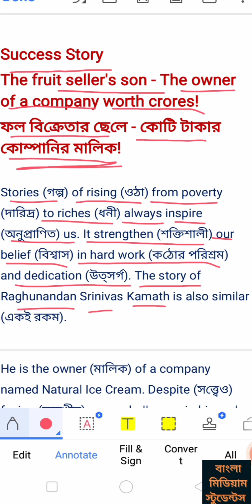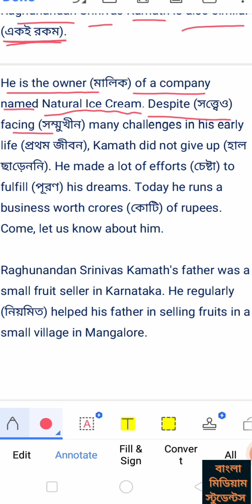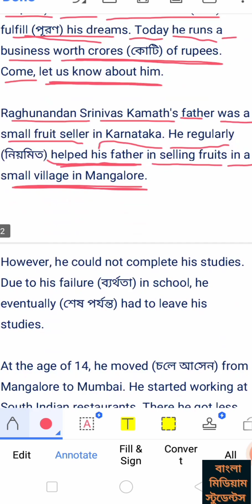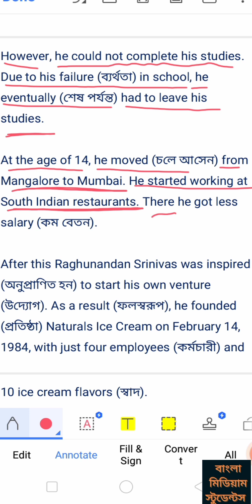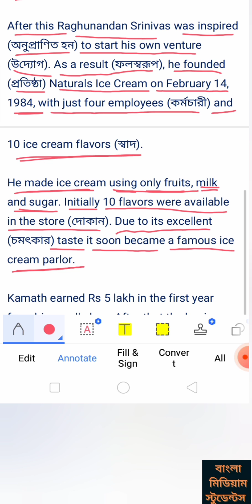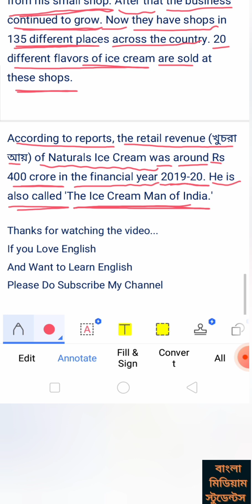English Story : ফল বিক্রেতার ছেলে কোটি টাকার কোম্পানির মালিক Son of Fruit Seller Owner of a Company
Learn English, Spoken English, English Translation Through Bangla/English News Paper/Article, Story and Unseen Passages.

আমাদের দেশে বিশেষ করে বাঙালিরা ইংলিশে কথা বলার সময় একটু গ্রামাটিকাল ভুল হলেই হাসা হাসি করতে থাকে l বিদেশে এসব কিছুই নেই l কেও হাসা হাসি করতে যাবে না একটু আধটু ভুল হলে l আমরা বাঙালিরা অন্যের ভুল ধরতে বেশি ব্যস্ত .

ধন্যবাদ .